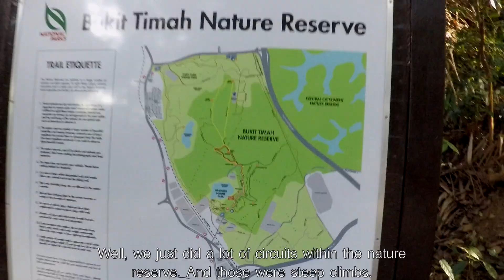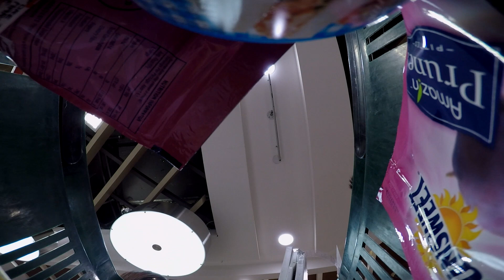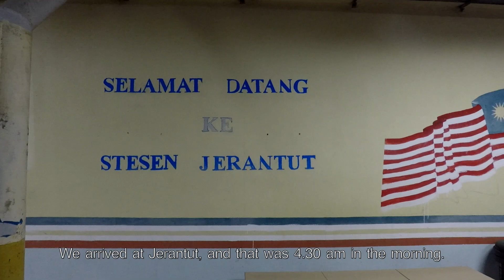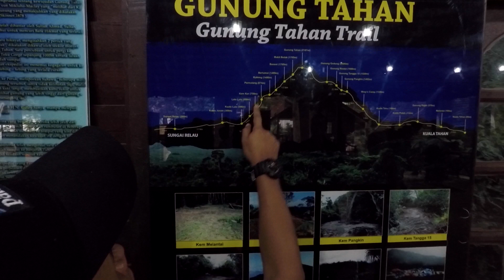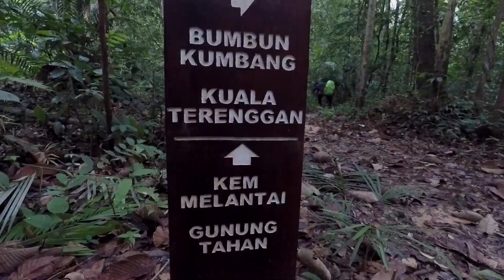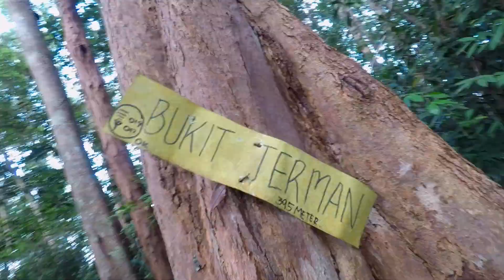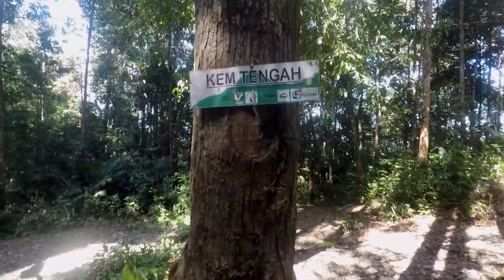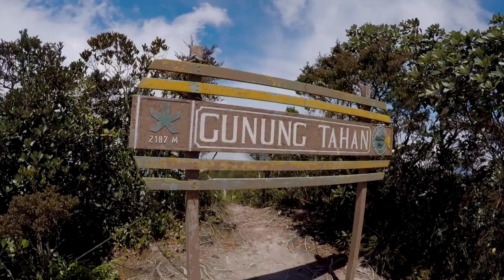F4ll For Tahan - A Mount Tahan Expedition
A short film on a 2017 expedition in scaling the notoriously gruelling Gunung Tahan, a legend of a mountain in Peninsular Malaysia that is shrouded with mystery and fable.

BT - Childhood Montage
Brock Hewitt & Chromak - A Ray In The Dark
Der Waldläufer - Ciel Ouvert
Cody G - Ukelele & Chill
AK - Discovery
Eleven33 - Rise
Clemens Ruh - Broken
Josh Leake - Young Summer

These enchanting tracks have hugely inspiring in the helping to guide my imagination for this short film. I sure hope that these stunning tracks can touch the hearts of many more in recognition behind the work of them immensely talented artists.